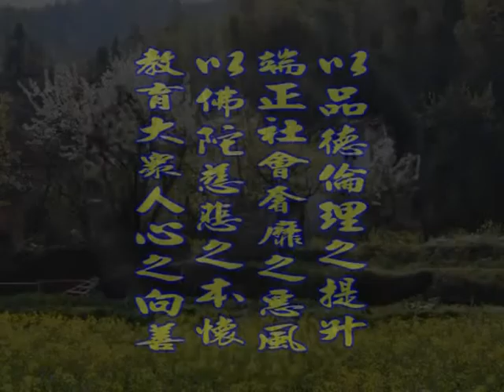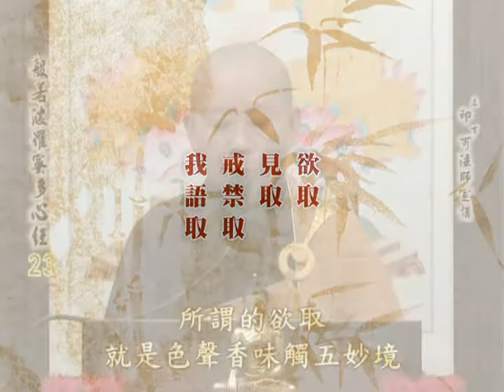深入經藏 般若系列一 般若波羅蜜多心經 印可法師 主講 光碟4-3 財團法人嚴淨菩提教育基金會 製作發行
護持銀行帳戶:
銀行代號: 006
戶名: 財團法人嚴淨菩提教育基金會
帳號: 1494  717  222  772

地址︰基隆市七堵區南興路148號

300新竹市北區北大路346號13F之1